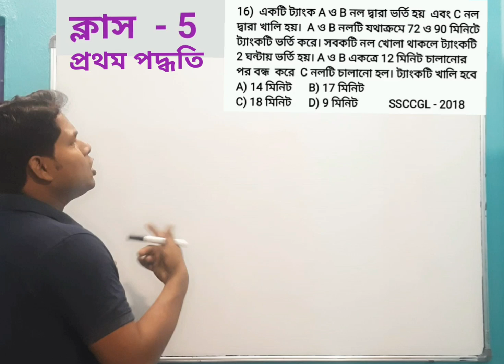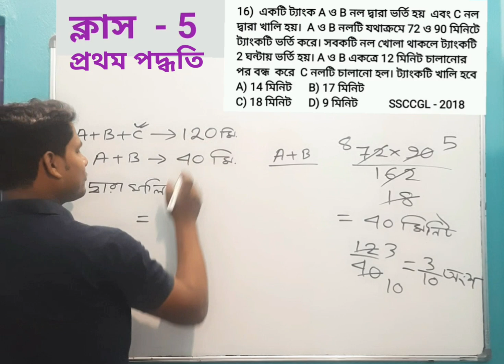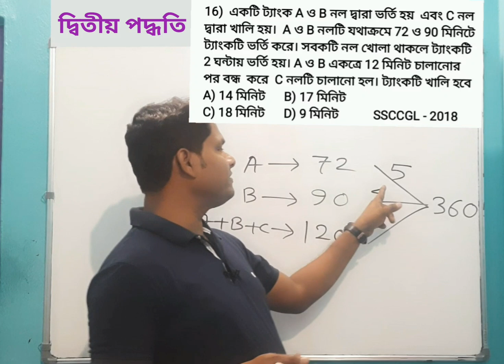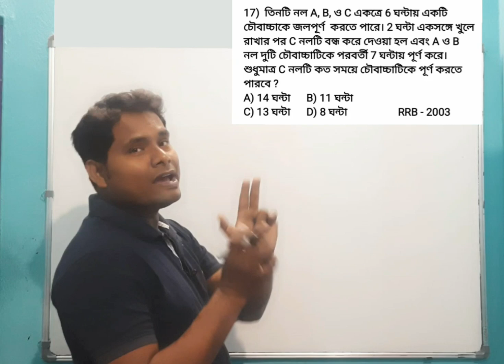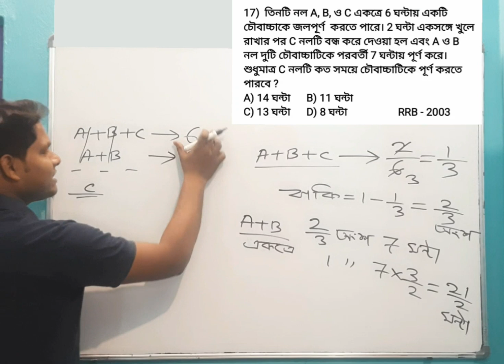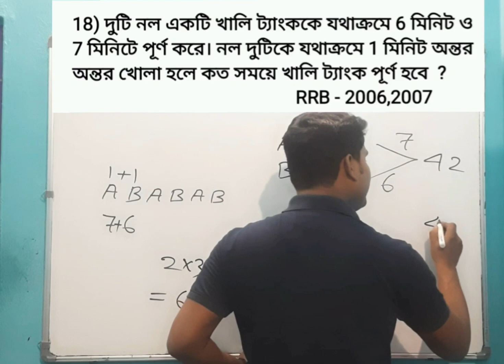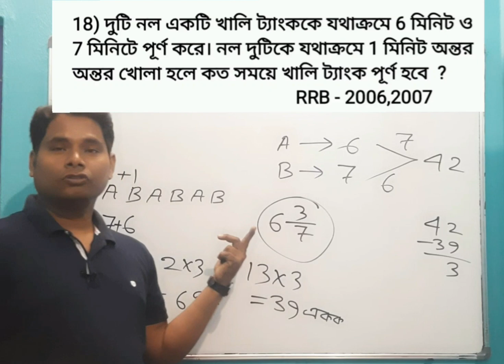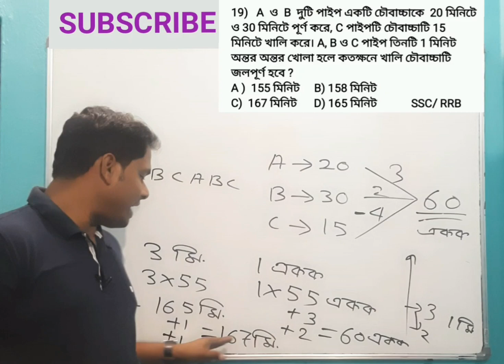নল ও চৌবাচ্চার অংক। nol o choubacha math। pipe and cistern tricks। nol o choubacha short tricks।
আজকের ভিডিওতে নল ও চৌবাচ্চা সম্পর্কে সম্পূর্ন আলোচনা করা হলো। ক্লাস - 5

PIPE AND CISTERN IN BENGALI
PIPE  AND CISTERN IN BANGLA
PIPE AND CISTERN TRICKS
PIPE AND CISTERN TRICKS IN BENGALI
foodsi
কলকাতা পুলিশ নিয়োগ
কলকাতা পুলিশ পরীক্ষা
কলকাতা পুলিশ পরীক্ষার প্রশ্ন